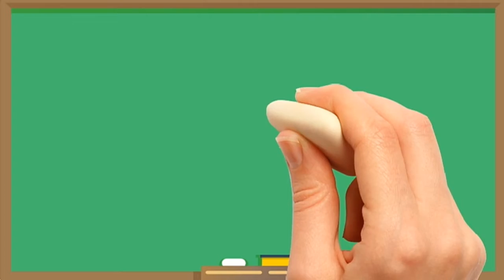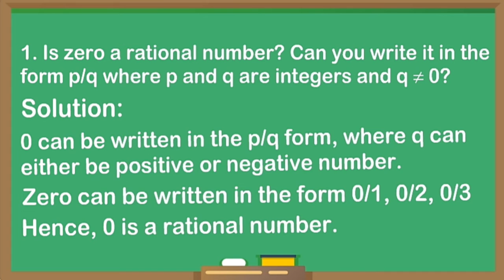Class 9th Maths Notes | Lesson-1| Number System | Ex 1.1 | Question 1 | Rapid Learn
Our channel is all about to teach you education and enjoyment that you can use in daily life.

If you are in search of NCERT, SSLC and CBSE solutions for classes 7th to 11th, Rapid Learn provides all the notes

Art by
Rapid Learn Class 9th Maths Notes | Lesson-1| Number System | Ex 1.1 | Question 1 | Rapid Learn

Don't forget to give comments

Art by:-

Rapid Learn
RapidLearn